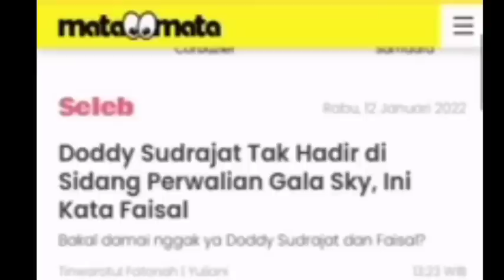SIDANG KE 3 ‼️DODDY KEHABISAN AKAL‼️H FAISAL MASIH INGIN DAMAI;AYAH VANESSA ANGEL;PENGACARA;